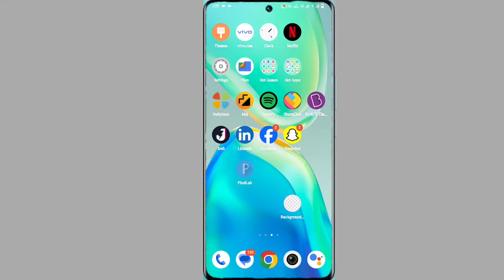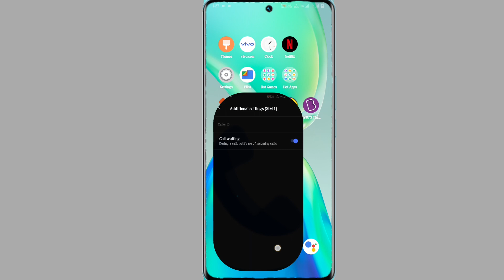vivo y200 call waiting setting on kaise kare | how to active call waiting on vivo y200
Vivo Y200 Call Ane Pe Waiting Main Kaise Reakhe
How To Vivo Y200 Call Waiting Problem Solve

My Camera

My Trypod
My Light